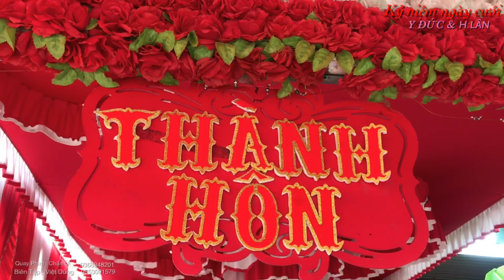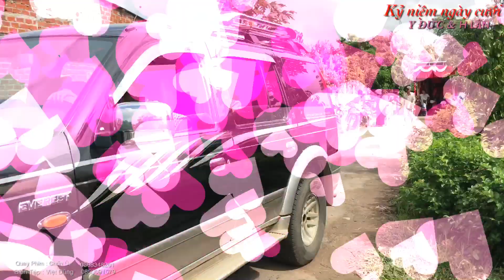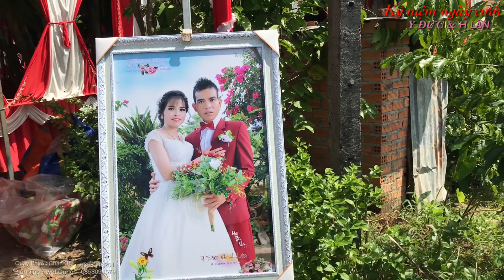❤️ Cô Dâu H Lân Đi Hốt Chú Rể 🤵 Y Đức 😀 ( Tập1)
Để thường xuyên nhận được video mới nhất.Xin cám ơn

.LỜI KÊU GỌI QUYÊN GÓP TỪ THIỆN

.Mỗi chúng ta ai cũng đều có những khó khăn của riêng mình, nhưng đôi lúc nhìn lại, vẫn thấy mình thật may mắn khi được sống trong một cuộc sống ấm no hạnh phúc. Mỗi ngày mới là một niềm vui mới với mỗi chúng ta có bạn đi làm, có bạn vẫn còn đang học THPT, có bạn học đại học… cuộc sống đại gia đình thật là muôn màu muôn vẻ. Mỗi sớm mai thức dậy ta lại được gặp gia đình, đồng nghiệp, bạn bè, thầy cô để cùng nhau san sẻ, hưởng thụ những điều tốt đẹp của cuộc đời này. Mình tin chắc rằng cuộc sống mỗi chúng ta đều là màu hồng!

.Nhưng các bạn có biết được rằng cuộc sống đâu chỉ có mỗi một gam hồng. Vẫn còn đâu đó trong cuộc sống xung quanh chúng ta những con người đầy khốn khổ, bất hạnh và thật đáng thương, đang rất cần những tấm lòng cao cả san sẻ, giúp đỡ để họ có động lực vượt qua những khắc nghiệt của số phận.
.Bạn có biết không, đã có những người quanh năm làm lụng vất vả, bất kể ngày nắng hay ngày mưa họ vẫn tần tảo sớm hôm lao động, nhưng vẫn không đủ lo cho miếng cơm manh áo của gia đình. Có cả những người thức khuya dậy sớm, rồi cả những buổi trưa hè nắng như thiêu như đốt phải bán mặt cho đất, bán lưng cho trời, làm việc lao động vất vả như thế nhưng cái kiếp nghèo cứ bám theo họ mãi. Sức khỏe hao mòn theo năm tháng, bệnh tật ập đến trong cùng cực, những con người đáng thương ấy đang mất đi niềm tin vào cuộc sống này.
.Bạn biết không, có những em nhỏ học giỏi lắm, có lẽ em sẽ là chủ nhân tương lai của đất nước nếu không phải bỏ dỡ những ước mơ của mình, lí do cũng chỉ vì gia đình em đã sức cùng lực kiệt, họ không còn lựa chọn nào khác ngoài việc để em bỏ học lao vào cuộc sống mưu sinh ở cái tuổi vẫn còn được cắp sách đến trường tung tăng cùng bè bạn. Và cả những người già neo đơn nữa, ở cái tuổi “thất thập cổ lai hi” đáng lẽ phải được con cháu phụng dưỡng chăm sóc thì họ lại phải một thân một mình chống chọi lại những căn bệnh người già trong mái nhà siêu vẹo.

.Chúng ta những con người may mắn, hãy cùng nhau phát huy truyền thống “lá lành đùm lá rách”, “tương thân tương ái” của dân tộc bao đời nay hãy cùng nhau hành động để cuộc sống tươi đẹp hơn. Thường nghe “Một miếng khi đói bằng một gói khi no”, nếu bạn còn đi học hãy nhịn 1 bữa ăn sáng và nếu bạn đã đi làm hãy dành nửa buổi công cho những hoàn cảnh kém may mắn nhé! Biết đâu, chỉ cần 1 bữa ăn sáng của bạn lại có thể san sẻ nỗi lo miếng cơm manh áo của cả một gia đình đang gặp khó khăn, và biết đâu nửa buổi công của bạn lại có thể chấp cánh cho ước mơ của những em học sinh thêm bay cao bay xa.
.nếu tất cả chúng ta đều đồng lòng đồng sức thì số tiền quyên góp được sẽ là không nhỏ đâu nên “góp gió thành bảo” rất đúng trong lúc này đây, vậy mỗi người trong chúng ta hãy cũng chung tay góp sức làm cho cuộc sống tươi đẹp hơn nào!
.“Sống trên đời sống, cần có một tấm lòng cùng nhau thực hiện nghĩa cử cao đẹp mang đậm tính nhân văn: san sẻ, giúp đỡ những hoàn cảnh còn khó khăn trong cuộc sống, chúng ta hãy cùng nhau phát huy truyền thống “thương người như thể thương thân” quý báu của dân tộc
Đc : Lữ Việt Dũng
02/Buôn Thái,xã Bông Krang
Huyện Lắk, Tỉnh Đắk Lắk